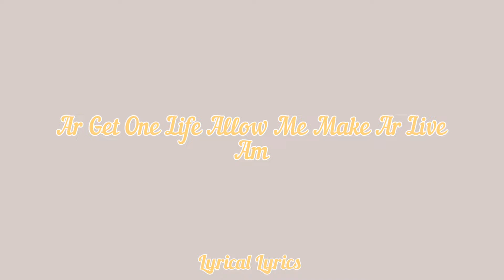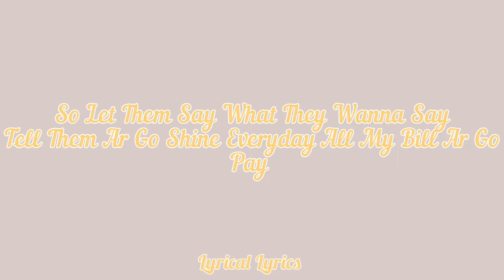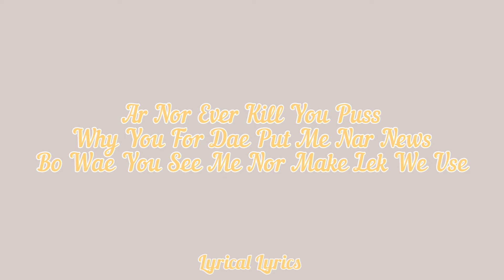Markmuday Ft Harmonize-_-Stress LyRiCs ViDeO